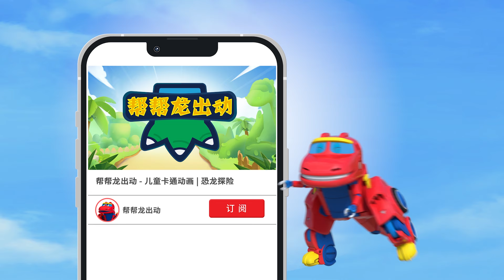★幫幫龍Q寶啟蒙★ EP09 恐龍大救援 | 認識顏色 | 幼兒教育 | 啟蒙 | 兒童卡通 | 恐龍動畫 | 益智遊戲 | Go Go Dino Babyland | Learn Colors